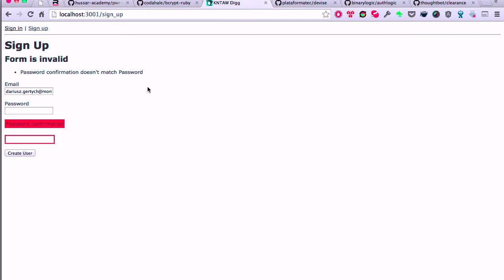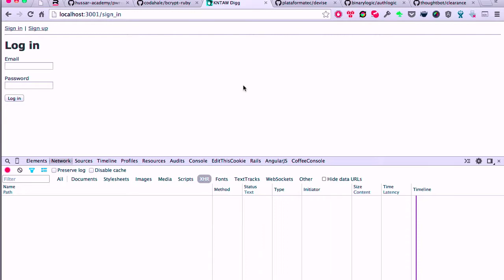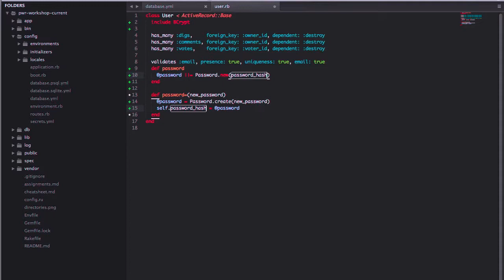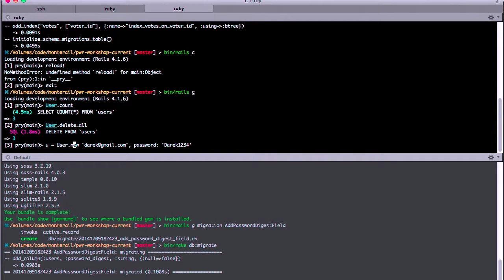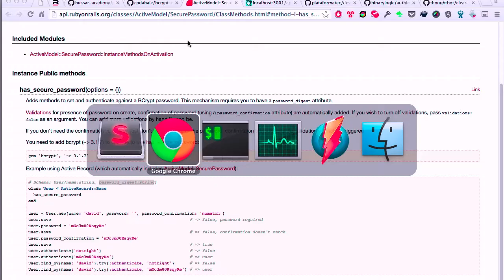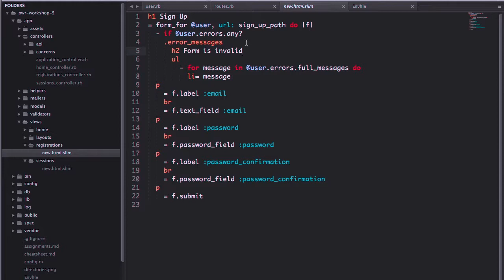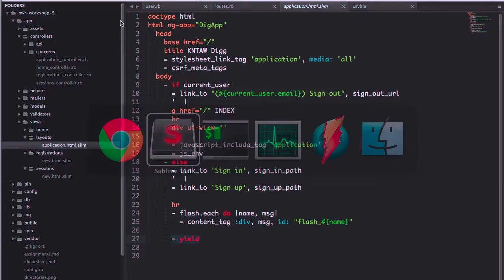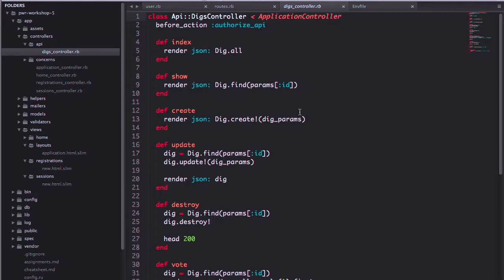Workshop 5: Basic Rails Authentication